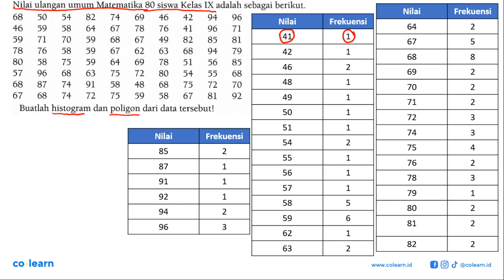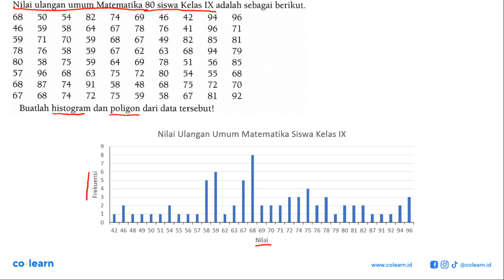Nilai ulangan umum Matematika 80 siswa Kelas IX adalah sebagai berikut: 68 50 82 54 74 69 46 42 9...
Nilai ulangan umum Matematika 80 siswa Kelas IX adalah sebagai berikut: 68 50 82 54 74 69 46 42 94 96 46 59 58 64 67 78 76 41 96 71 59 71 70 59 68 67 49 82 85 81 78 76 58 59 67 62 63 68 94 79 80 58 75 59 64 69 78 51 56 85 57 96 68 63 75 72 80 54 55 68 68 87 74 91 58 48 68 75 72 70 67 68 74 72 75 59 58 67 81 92 Buatlah histogram dan poligon dari data tersebut!

Topik atau Materi: Penyajian Data Menggunakan Diagram - STATISTIKA - STATISTIKA - Matematika Kelas 7 SMP - K-2006

00:00 : Bedah Soal
01:00 : Konsep, rumus dan pengertian Penyajian Data Menggunakan Diagram
01:18 : Langkah penyelesaian soal
00:59 : Jawaban akhir
01:29 : Penutup